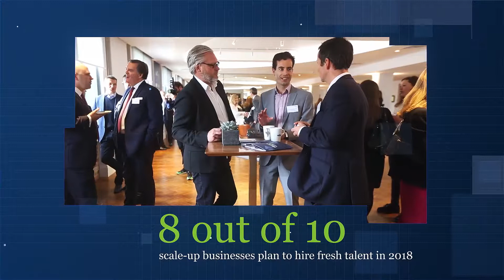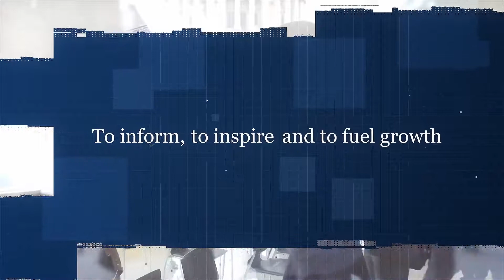finnCap Ambition Nation London Stock Exchange Launch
finnCap launches Ambition Nation, a dynamic community of achievers helping the UK's most ambitious companies grow and access the growth capital they need to scale-up successfully. finnCap is No.1 Broker on AIM and a leading adviser on the London Stock Exchange.